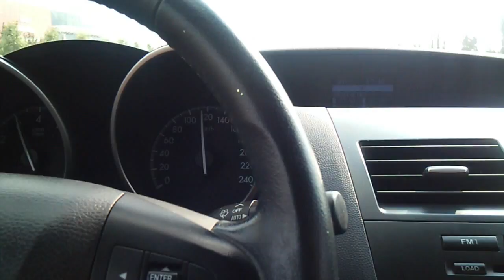MAZDA 3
Mazda 3 первого поколения была представлена в 2003 году, пришедшая на смену Mazda Familia (Mazda 323 или Protege - экспортные названия). Автомобиль предлагался с двумя типами кузовов – хэтчбек и седан.
Второе поколение было представлено в 2009 году. Автомобиль изменился снаружи, сохранилась колёсная база - 2640 мм в сравнении с первым поколением, выпускался автомобиль все на той же платформе C1. Новая Mazda3 немного увеличилась в габаритах, при этом стала легче чем предыдущее поколение. Значительно коснулись изменения интерьера. Салон стал более стильным и получил более продвинутые опции: кожаный салон с подогревом сидений, регулирующееся водительское кресло с системой памяти настроек, системe навигации, стерео-систему Bose, двух-зонный автоматический климат-контроль, датчик дождя. Также была улучшена шумоизоляция салона, в частности моторного отсека и колёсных арок.

На радио играет музыка Billie Jean - Michael Jackson